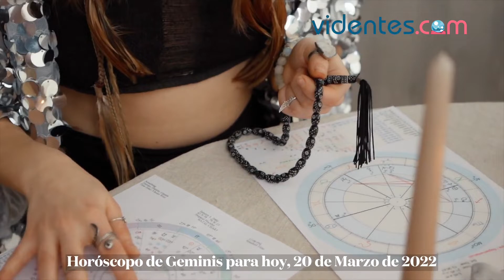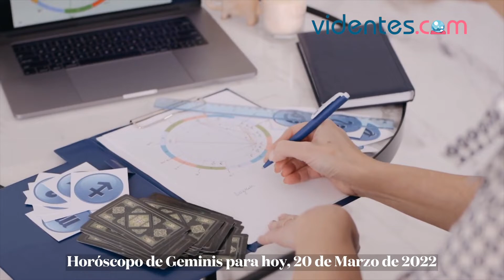HORÓSCOPO DIARIO ⭐🌟❤️ GÉMINIS ♊️ DOMINGO, 20 DE MARZO DE 2022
Horóscopo de hoy, domingo 20 de Marzo de 2022. El horóscopo para hoy: descubre tu futuro gracias a mi horóscopo diario para ti.